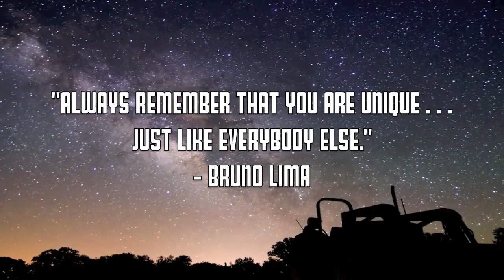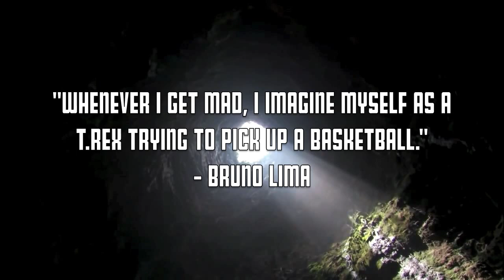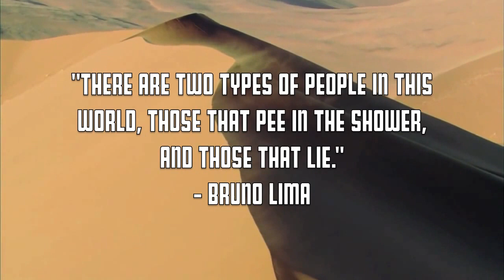Harvest Students Film Festival 2014 - Bruno's World